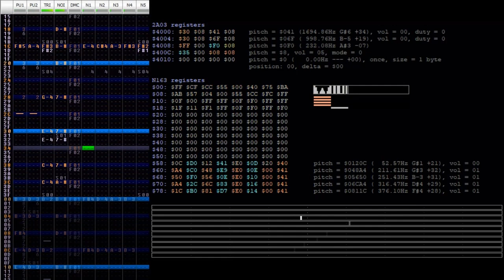SNK Gal's Fighter - Paris (2A03 + N163 x 5) ~ 0CC Famitracker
Day 3,
rockman no constancy supremacy